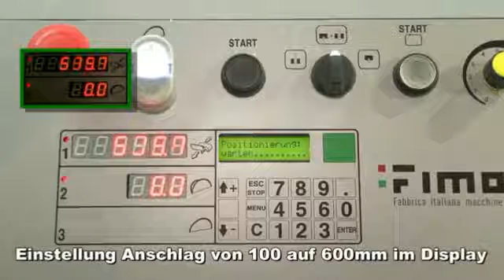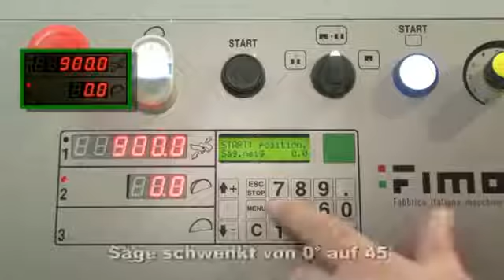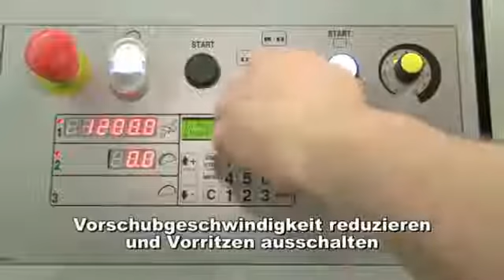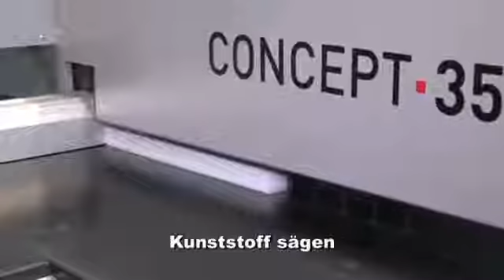Fimal Concept 350